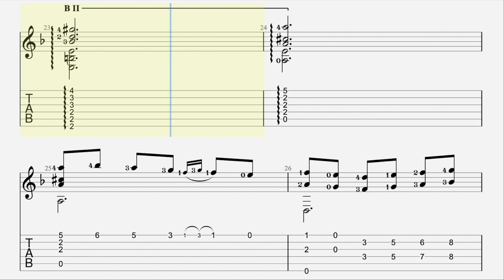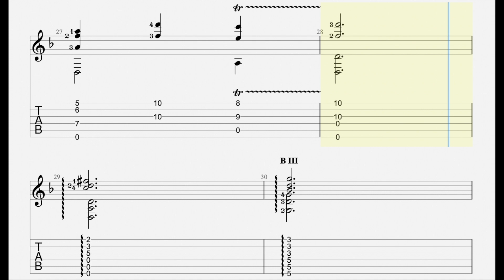Menuet Jean Philippe Rameau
Jean-Philippe Rameau (French: 25 September 1683 – 12 September 1764) was a French composer and music theorist. Regarded as one of the most important French composers and music theorists of the 18th century] he replaced Jean-Baptiste Lully as the dominant composer of French opera and is also considered the leading French composer of his time for the harpsichord, alongside François Couperin.

Little is known about Rameau's early years. It was not until the 1720s that he won fame as a major theorist of music with his Treatise on Harmony (1722) and also in the following years as a composer of masterpieces for the harpsichord, which circulated throughout Europe. He was almost 50 before he embarked on the operatic career on which his reputation chiefly rests today. His debut, Hippolyte et Aricie (1733), caused a great stir and was fiercely attacked by the supporters of Lully's style of music for its revolutionary use of harmony. Nevertheless, Rameau's pre-eminence in the field of French opera was soon acknowledged, and he was later attacked as an "establishment" composer by those who favoured Italian opera during the controversy known as the Querelle des Bouffons in the 1750s. Rameau's music had gone out of fashion by the end of the 18th century, and it was not until the 20th that serious efforts were made to revive it. Today, he enjoys renewed appreciation with performances and recordings of his music ever more frequent.
The details of Rameau's life are generally obscure, especially concerning his first forty years, before he moved to Paris for good. He was a secretive man, and even his wife knew nothing of his early life] which explains the scarcity of biographical information available.
Rameau's early years are particularly obscure. He was born on 25 September 1683 in Dijon, and baptised the same day] His father, Jean, worked as an organist in several churches around Dijon, and his mother, Claudine Demartinécourt, was the daughter of a notary. The couple had eleven children (five girls and six boys), of whom Jean-Philippe was the seventh.

Rameau was taught music before he could read or write. He was educated at the Jesuit college at Godrans in Dijon, but he was not a good pupil and disrupted classes with his singing, later claiming that his passion for opera had begun at the age of twelve. Initially intended for the law, Rameau decided he wanted to be a musician, and his father sent him to Italy, where he stayed for a short while in Milan. On his return, he worked as a violinist in travelling companies and then as an organist in provincial cathedrals before moving to Paris for the first time. Here, in 1706, he published his earliest known compositions: the harpsichord works that make up his first book of Pièces de Clavecin, which show the influence of his friend Louis Marchand.

In 1709, he moved back to Dijon to take over his father's job as organist in the main church. The contract was for six years, but Rameau left before then and took up similar posts in Lyon and Clermont-Ferrand. During this period, he composed motets for church performance as well as secular cantatas.

In 1722, he returned to Paris for good, and here he published his most important work of music theory, Traité de l'harmonie (Treatise on Harmony). This soon won him a great reputation, and it was followed in 1726 by his Nouveau système de musique théorique] In 1724 and 1729 (or 1730), he also published two more collections of harpsichord pieces.

Rameau took his first tentative steps into composing stage music when the writer Alexis Piron asked him to provide songs for his popular comic plays written for the Paris Fairs. Four collaborations followed, beginning with L'endriague in 1723; none of the music has survived.

On 25 February 1726 Rameau married the 19-year-old Marie-Louise Mangot, who came from a musical family from Lyon and was a good singer and instrumentalist. The couple would have four children, two boys and two girls, and the marriage is said to have been a happy one.

In spite of his fame as a music theorist, Rameau had trouble finding a post as an organist in Paris.